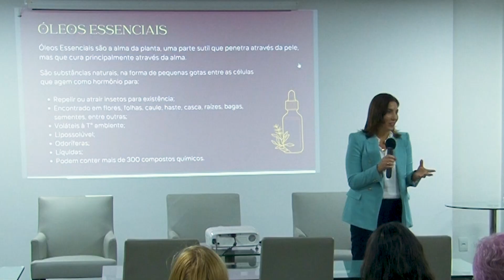Workshop Saúde, Ciência e Espiritualidade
A UNIFEAL realizou o 1º Workshop presencial em São Paulo, na Faculdade Roberto Miranda. O tema central foi Ciência, Saúde e Espiritualidade. Vários profissionais da saúde ministraram palestras e dinâmicas em um sábado de grande aprendizado